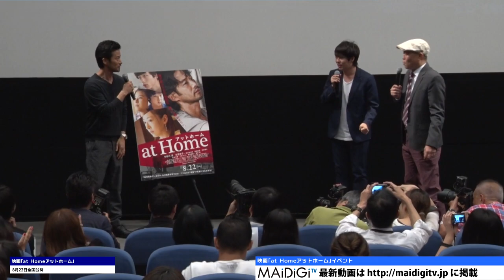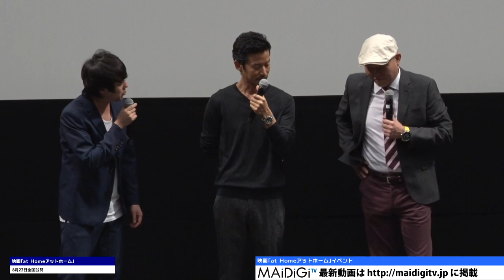竹野内豊、サプライズ登場！ウーマン村本に大ボケ「ストーカーしていた」勘違い 映画「at Homeアットホーム」イベント2 Yutaka Takenouchi Daisuke Muramoto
俳優の竹野内豊さんが8月20日、東京都内で行われた主演映画「at Home アットホーム」（蝶野博監督）のトークイベントにお笑いコンビ「ウーマンラッシュアワー」の村本大輔さんと登場した。猟奇的な男性役で俳優デビューの村本さんについて、「初めてだと思えない。ちょっと不気味で何考えているかわからない感じ」と絶賛し、「こないだストーカーをやられていると言っていたので……」と語ると、その発言を聞いた村本さんは「ストーカーをされていたんです」と先日のストーカー事件について、つっこみながら訂正した。

　村本さんは、ストーカー被害について、「過激なファンとかじゃなくて、ちょっと変わってらっしゃる方で、夜中家にキツネのお面をつけてやってくるような……。ちょっと笑えない感じ」と詳細を明かすと、竹野内さんは「（村本さんがストーカーだと）そう思ってしまってました。そんなわけないですよね。冗談です」と苦笑いを浮かべた。

　この日は、同作に出演している村本さんとお笑いコンビ「千原兄弟」の千原せいじさんのトークイベントで、竹野内さんはサプライズでイベントに出演。知らされてなかった観客は竹野内さんの登場に大喜びだった。

　映画は、本多孝好さんの小説が原作で、空き巣泥棒の父、結婚詐欺師の母、そして3人の子供たちと、血のつながらない5人が“家族”として暮らし、自分たちの幸せを守るために奮闘する姿を描く。松雪泰子さん、黒島結菜さん、板尾創路さんらも出演している。22日公開。

Yutaka Takenouchi surprisingly appeared! Make fun of Muramoto of "Woman rush hour". Mistake about "Stalked". Event of movie "at Home" 2

Actor Yutaka Takenouchi appeared alongside Daisuke Muramoto of the comedy duo "Woman rush hour" at a talk show event of the movie "at Home" (directed by Hiroshi Chono) in which he plays the main character, held in Tokyo on August 20th. Giving comment on Muramoto, who is debuted as an actor with the role of a bizarre man, Takenouchi praised his performance: "It is unbelievable that this is the first time he has acted in a movie. I have a little eerie feeling and do not know what he is thinking about". After hearing Takenouchi said: "Since he talked that he had been stalked recently, so...", Muramoto started to talk about the stalk on the previous day passionately and corrected the information at the same time.